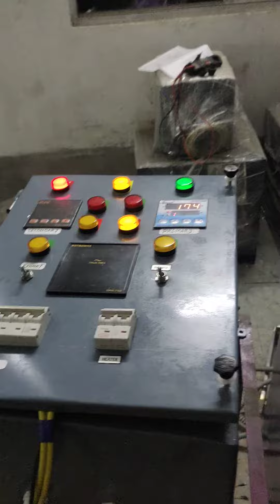bio medical waste incinerator(1)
50 kgs per hour ...electrical